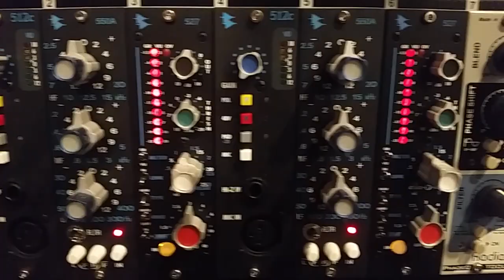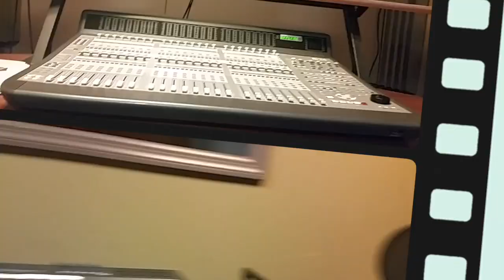Sittin' In Capital University's Studios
This video is about Sittin' In Capital University's Studios